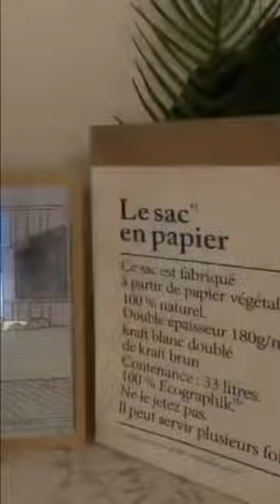LED Light Painting USB Plug Dimming Wall Artwork Sunlight Window Wooden Photo Night Luminous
Led Light Painting USB Plug Dimming Wall Artwork Table Lamp Gift Indoor Sunlight Window Wooden Photo Night Luminous
Have you ever imagined that a painting can not only bring you visual beauty, but also create different atmospheres and emotions through changes in lighting? Now, LED Lighting has realized this wish for you.

●It is an innovative work of art, it is a perfect combination of art and technology, through the change of LED lighting, showing different picture effects, let you feel the charm of art anytime and anywhere.

●It uses high-quality LED lights and acrylic materials, with high brightness, high contrast, high color reduction and other advantages, can show a meticulous, distinct, lifelike picture effect. At the same time, LED lighting painting also has a variety of lighting modes and colors to choose from. You can choose different lighting effects according to different scenes and moods to create your own unique atmosphere.

●Not only that, LED lighting painting is also a unique gift for relatives, lovers, partners or customers to feel your love and sincerity. Whether as a birthday gift, Valentine's Day gift, wedding gift, holiday gift or business gift, LED lighting painting can become a meaningful gift.